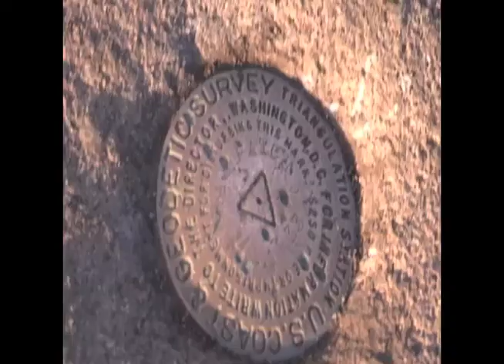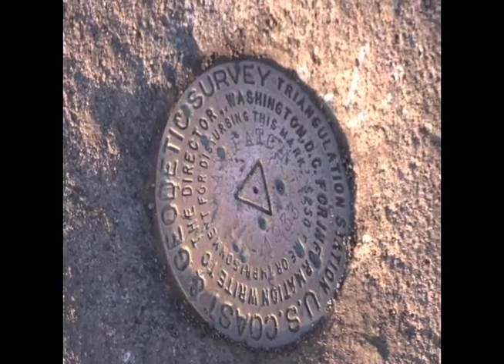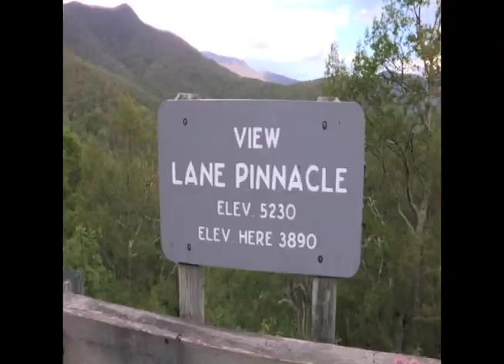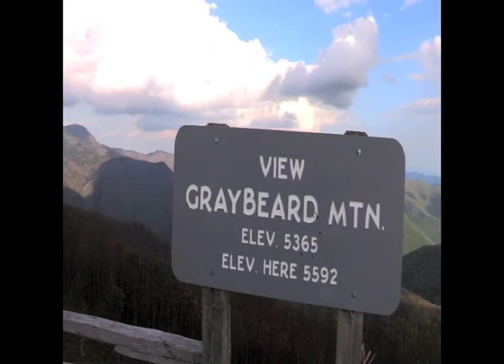K.C. Waters Show episode 271 A House with Many Rooms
The program starts with The Transmission which describes how important information is received in our lives. Next is A House with Many Rooms where I describe how to deal with diversity.